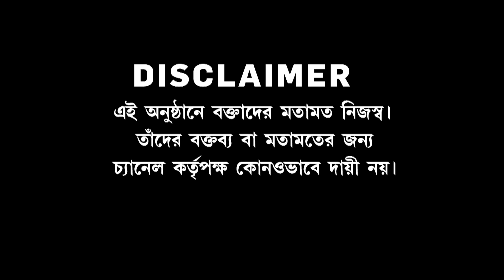কথা হোক! : ধর্ষণ আইন হোক লিঙ্গ নিরপেক্ষ | Bangla News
ধর্ষণ আইন হোক লিঙ্গ নিরপেক্ষ। বাংলার সবচেয়ে বিতর্কিত বিষয় নিয়ে পক্ষে বিপক্ষে সবচেয়ে বড় বিতর্ক সভা

রিপাবলিক স্বাধীন।
রিপাবলিক নির্ভীক।
আপনিই রিপাবলিক।